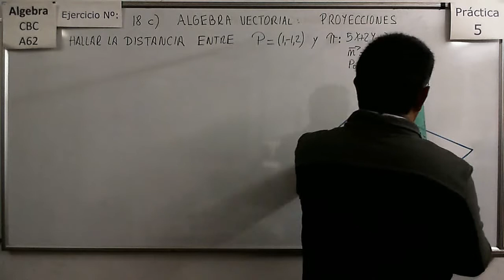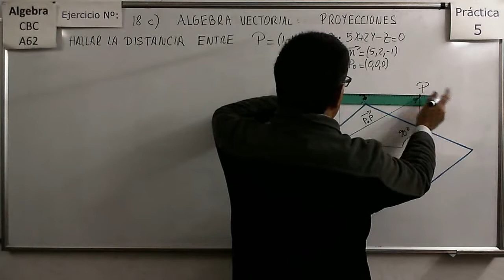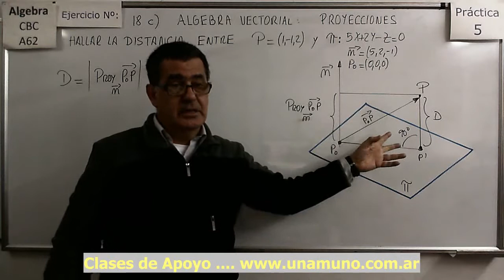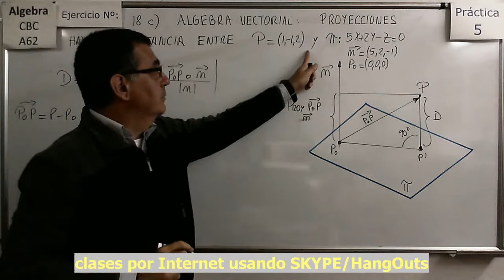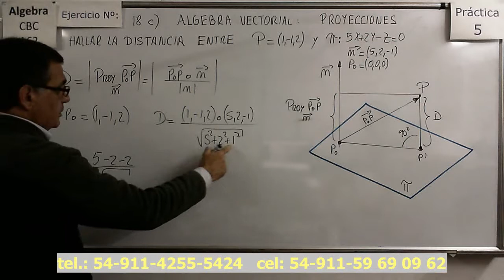Álgebra CBC A-62 Práctica 5 - Ejer 18c Cálculo de distancia entre punto y plano en R3.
Explicación de cómo se calcula mediante proyecciones la distancia entre un punto y un plano en R3

Álgebra CBC A-62 Práctica 5 - Ejer 18a Cálculo de distancia entre punto y Recta en R3.
Explicación de cómo se calcula mediante proyecciones la distancia entre un punto y una recta en el espacio.

Álgebra CBC A-62 Práctica 5 - Ejer 18b Cálculo de distancia entre punto y Recta en R3.

Álgebra CBC A-62 Práctica 5 - Ejer 18d Cálculo de distancia entre punto y plano en R3.

Álgebra CBC A-62 Práctica 5 - Ejer 18e Cálculo de distancia entre punto y plano en R3.
Explicación de cómo se calcula mediante proyecciones la distancia entre un punto y un plano definido por 2 rectas

Álgebra CBC A-62 Práctica 5 - Ejer 19a Cálculo de distancia entre dos rectas paralelas en R2.
Explicación de cómo se calcula mediante proyecciones la distancia entre dos rectas paralelas, sirve para R2 o R3.

Álgebra CBC A-62 Práctica 5 - Ejer 19b Cálculo de distancia entre una recta y un plano paralelo en R3.
Explicación de cómo se calcula mediante proyecciones la distancia entre un plano y una recta paralela al plano en R3.

Explicación de cómo se calcula mediante proyecciones la distancia entre dos planos que son paralelos en R3.

Álgebra CBC A-62 Práctica 5 - Ejer 19d Cálculo de distancia entre dos rectas (no paralelas entre si) en R3.

Álgebra CBC A-62 Práctica 5 - Ejer 20ab Hallar la ecuación de planos y rectas en base a distancias en R3.
Ejemplos de cómo hallar las ecuaciones de Rectas y Planos definidos por distancias a otras rectas o planos en R3.